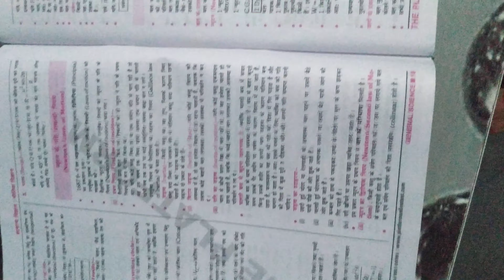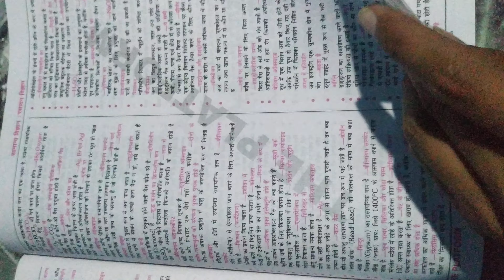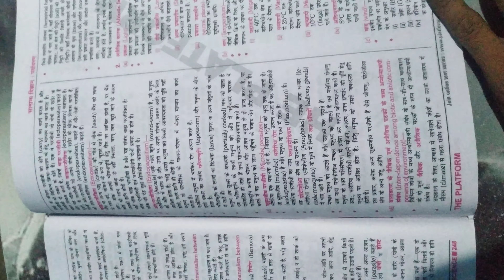rukmini science book | the platform rukmini | rukmini railway science | Rukmini computer book